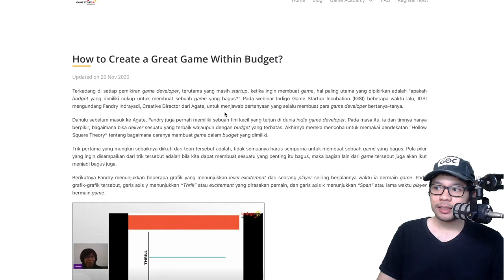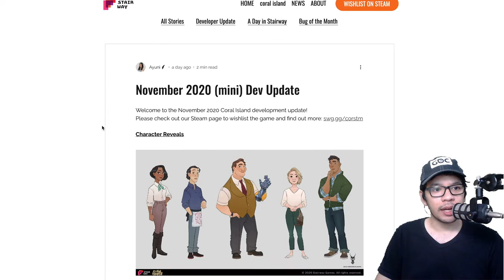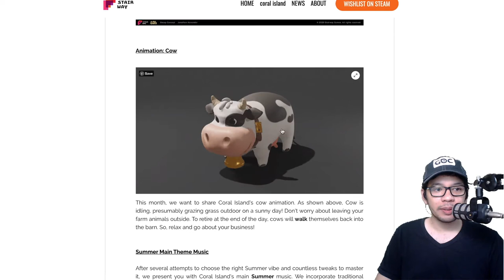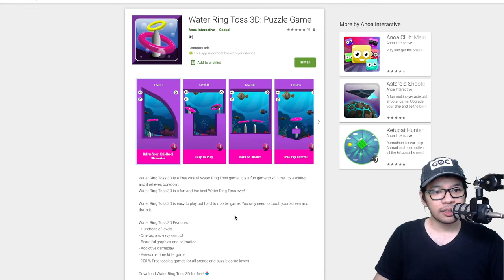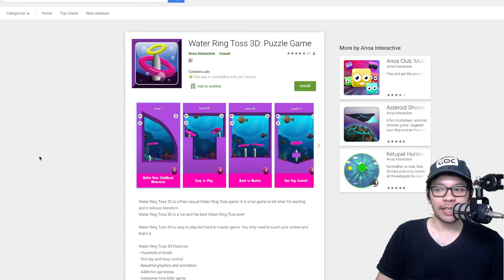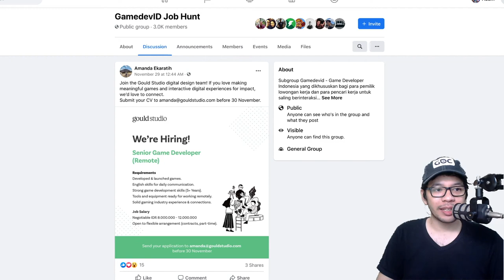Kolaborasi Komunitas Game Surabaya dan Malang - GDINewsletter 19